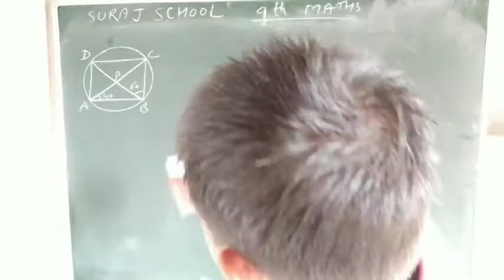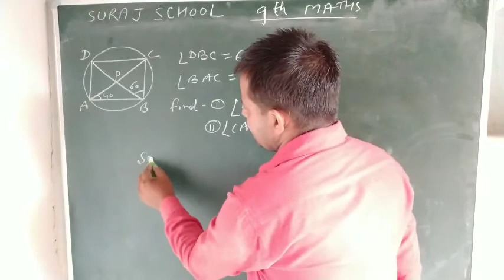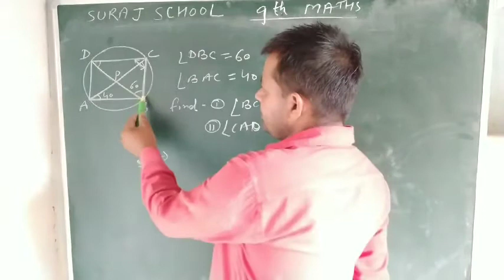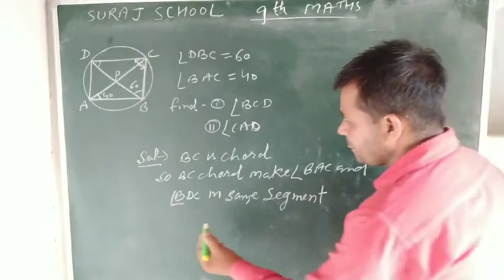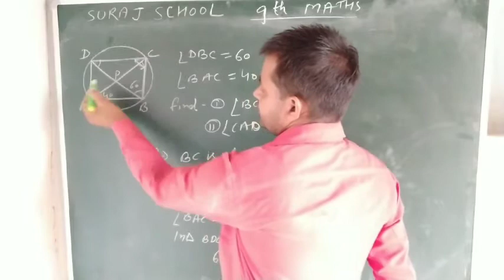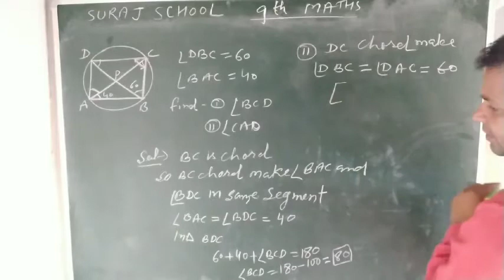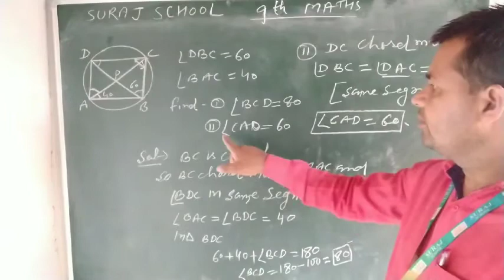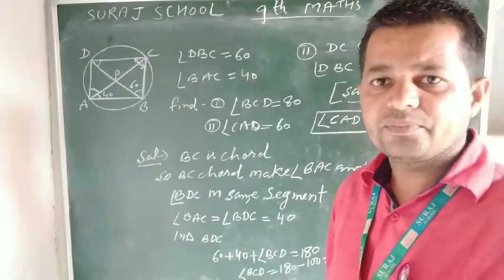SURAJ SCHOOL IX MATHS TOPIC CIRCLE.R.S.aggerwal book Ex.